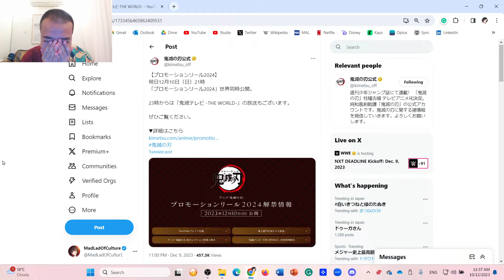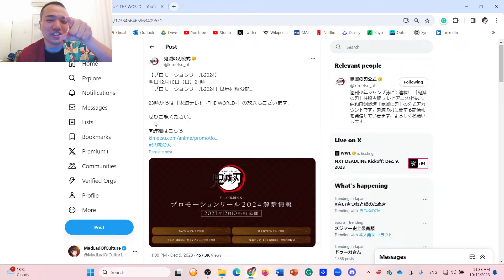WTF! ANOTHER MOVIE SPECIAL!!! | Demon Slayer Promotion Reel 2024 Reaction [鬼滅の刃 プロモーションリール 2024の反応]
Demon Slayer: Kimetsu no Yaiba - To the Hashira Training Trailer Reaction
Demon Slayer Season 4 Trailer Reaction
Kimetsu no Yaiba: Hashira Geiko-hen Trailer Reaction
鬼滅の刃 柱稽古編 PV リアクション
鬼滅之刃 柱訓練篇 PV | 動漫反應
귀멸의 칼날 제4기 PV
thanh gươm diệt quỷ Phần 4 PV

"Demon Slayer: To the Hashira Training" movie will feature Episode 11 of the Swordsmith Village Arc and Episode 1 of the Hashira Training Arc in 4K and IMAX. But, Demon Slayer Season 4 will start airing in the Spring 2024!